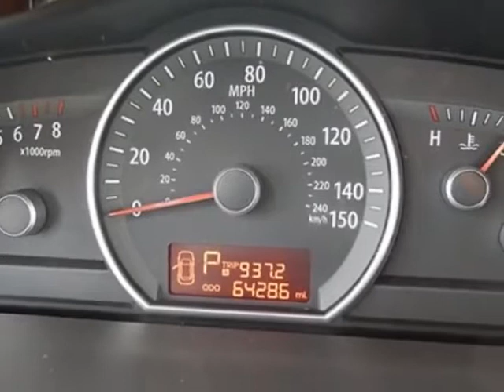2009 Kia Borrego 2WD 4dr V6 EX SUV - Rock Hill, SC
Honda Cars of Rock Hill, Rock Hill, SC - Kia Borrego EX